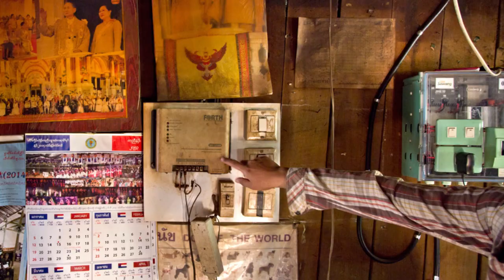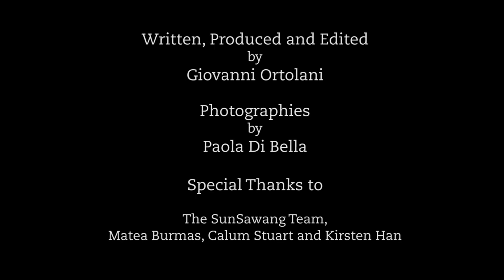Solar revolution for off-grid Thailand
This audio slideshow looks at how a Thai company is using renewable power to improve villagers' lives.